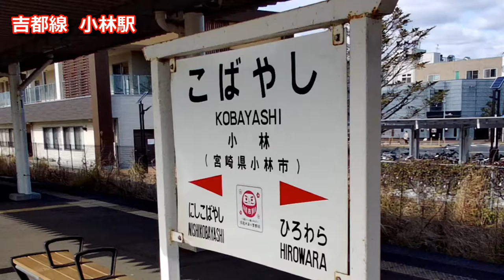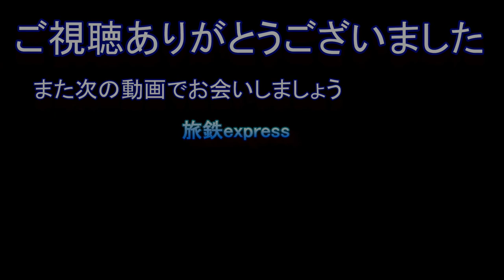【観察動画】吉都線キハ47 連結幌渡り板の動き走行ジョイント音 国鉄風トイレの様子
キハ40系天国吉都線　キハ47の連結部の様子を撮影しました　渡り板の動きに連結幌の動き
昔の国鉄を思い出します。ジョイント音とともにいい揺れを見せてくれます
キハ47  えびの方面の 2927D 列車に乗り連結部の様子と国鉄風トイレの様子　心地いいジョイント音をお届けします